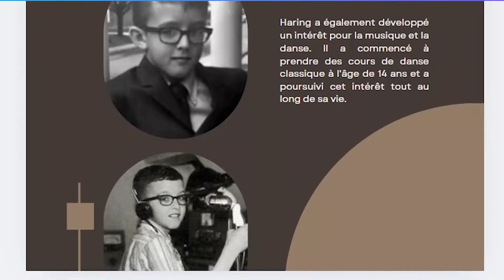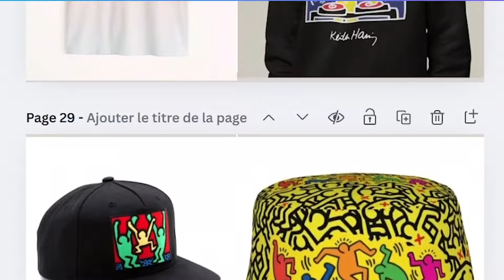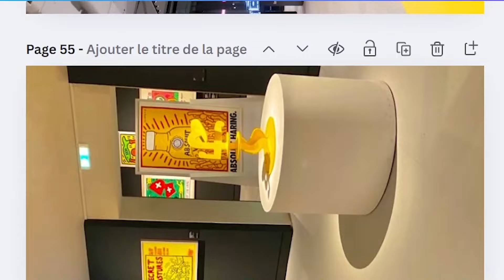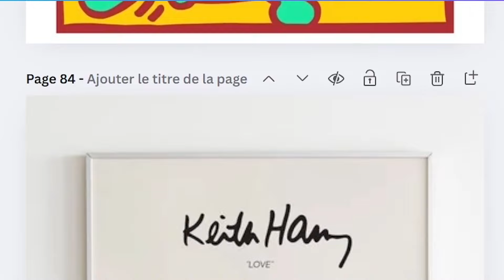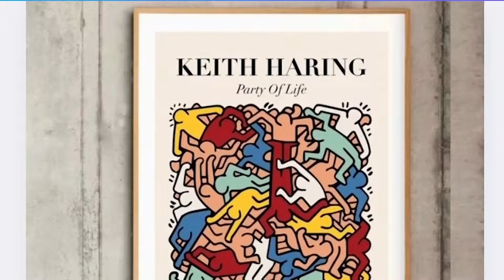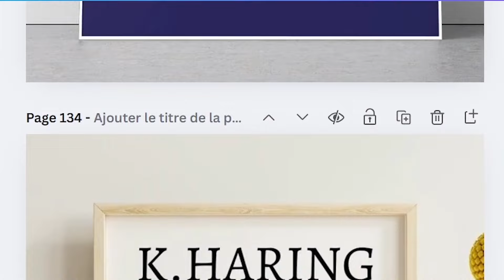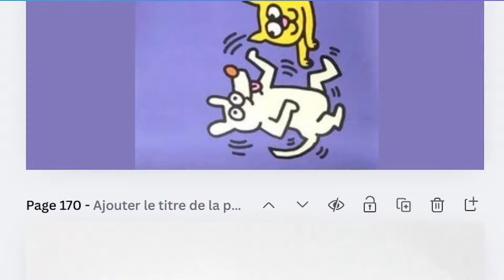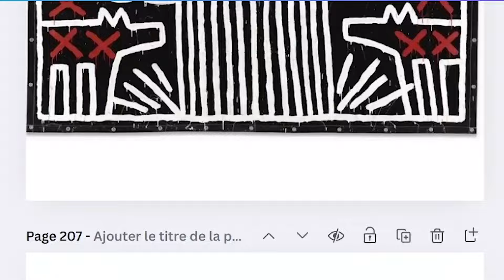🧑‍🎨✍️🎨 La Vie de KEITH HARING !!! E-book (200 Pages)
🖌️ Keith Haring : L'Artiste aux Symboles Universels 🖌️

Keith Haring a marqué les années 80 avec ses œuvres emblématiques et ses messages d’amour et de paix. Cet eBook de 100 pages retrace sa vie fascinante, son engagement social et l'impact de son art. Plongez dans l’univers de Haring et découvrez comment il a utilisé son talent pour éveiller les consciences et inspirer des générations.

📚 Ce que vous allez découvrir :
Les Premiers Pas d'un Artiste Rebelle 🎨 : Des débuts underground dans les rues de New York aux galeries internationales.
Symboles et Significations 🖼️ : Analyse de ses œuvres et de leurs symboles (le bébé rayonnant, le chien qui aboie, etc.).
Art et Activisme 🌈 : Comment il a utilisé son art pour défendre des causes sociales et politiques, comme la lutte contre le sida.
Influence de la Culture Pop 🕹️ : Sa relation avec la culture pop et ses collaborations légendaires.
L'Héritage de Keith Haring 🏆 : Pourquoi son œuvre est toujours d'actualité aujourd’hui.
🔑 Points forts :
Biographie détaillée : Un parcours complet, parfait pour comprendre chaque étape de sa carrière.
Engagement social : Focus sur son art engagé et sa vision pour un monde meilleur.
Accessible : Une lecture captivante, adaptée aux amateurs comme aux connaisseurs d’art.
🎁 Bonus :
Ressources sur les expositions Haring, des illustrations inspirées de ses œuvres et des liens vers des documentaires à découvrir !